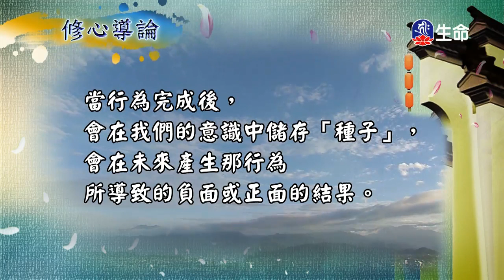菩提如是說(284)-1_菩提如是說_(lifetv_20200205_07:00)